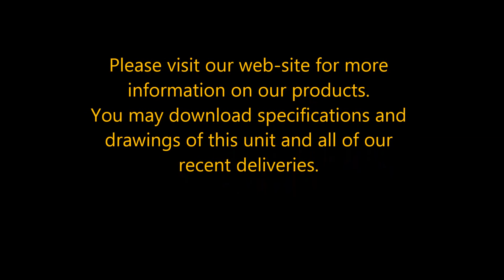San Diego Police Department